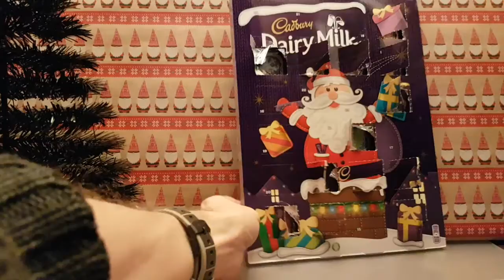Advent 2020 Day 14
Cracking open door number 14.